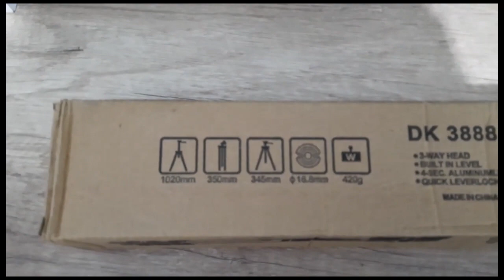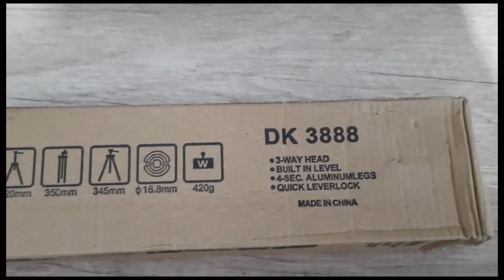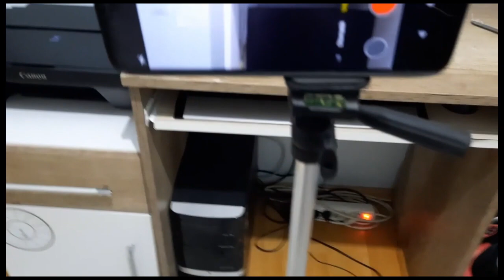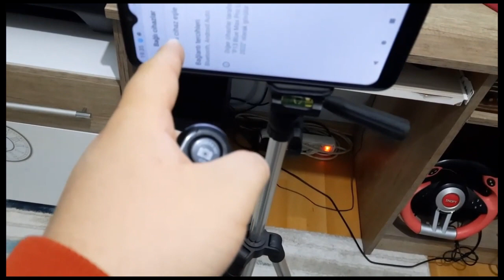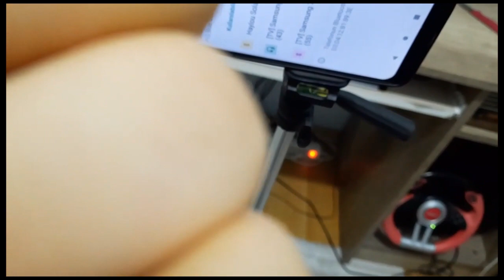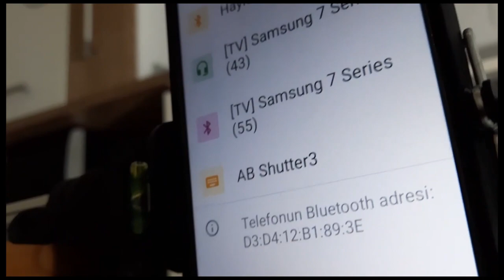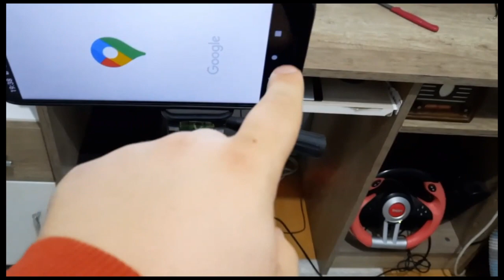Auris DK 3888 Tripod Kutu Açılımı ve İnceleme